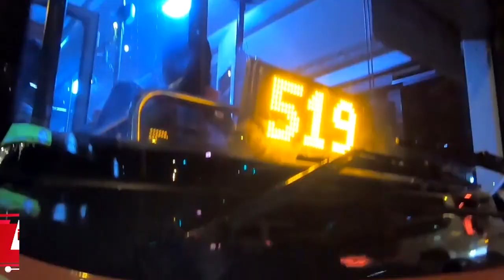Osorninos demandan mejores servicios del transporte público a través de diálogo con Seremi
Cerca de 200 personas revelaron sus inquietudes a través de diálogos ciudadanos del Ministerio de Transportes para la construcción de un nuevo sistema de transporte público en la ciudad de Osorno.